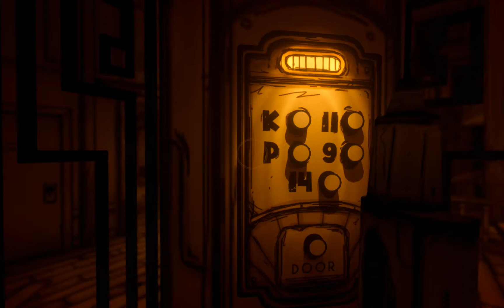bendy and the ink machine chapter 3 part 2